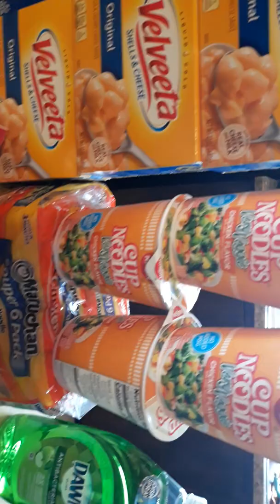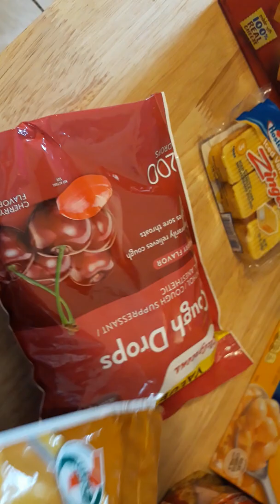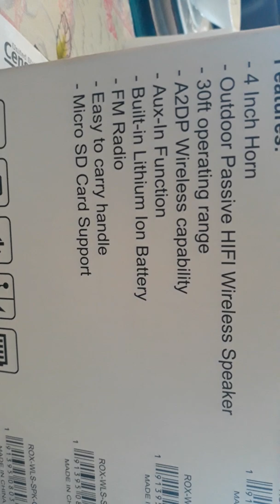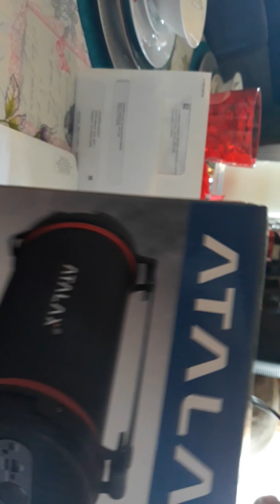This is a small Hall Walgreens and Metro store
so I went out today and bought some things from Walgreens and I want you to Metro store in found me a Bluetooth speaker and I bought some cleaning supplies some food I already have some things at the house but I just wanted to add some stuff on and see what did Walgreens already had Walgreens when he had everything what you really needed and they always restart every morning or every other day that's what the manager told me so they will always have something but did you have to be there on time to get what you looking for cuz it go fast so if you knew are all welcome to my page please push thumbs up push describes you getting any more videos you get all kind of motivation videos and maybe just a video me just talkin about life. I hope it will motivate someone so everyone be saved keep up your high jeans so we can get through this cuz we is in God's hands He Got the Whole World in His Hands peace and blessings